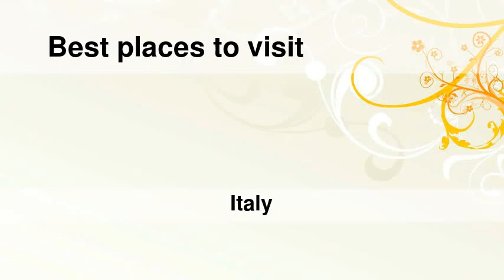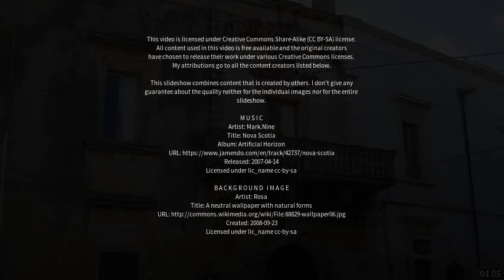Best places to visit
Best places to visit - Martano (Italy) Best places to visit - Slideshows from all over the world - City trips, nature pictures, etc.